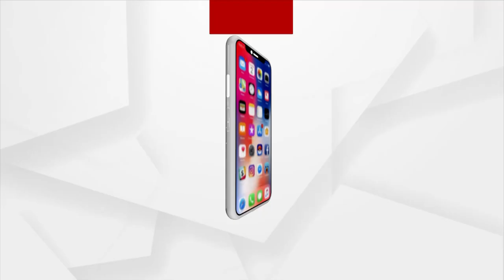କଟକରେ GST ଟିମ୍‌ର ରେଡ୍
ଟିକସ ଫାଙ୍କିବା ଅଭିଯୋଗରେ ପଞ୍ଚମୁଖୀ ସାନିଟାରି ମାଲିକ ରମେଶ ଚୌଧୁରୀଙ୍କ ଘର ସମେତ ଗୋଦାମ ଭଳି 4ଟି ସ୍ଥାନରେ ରେଡ୍ ହୋଇଛି। ରେଡ୍‌ ସମୟରେ କାଗଜ ପତ୍ର ସହ 5 ଲକ୍ଷରୁ ଉର୍ଦ୍ଧ୍ବ ଟଙ୍କା ମିଳିଛି. ।